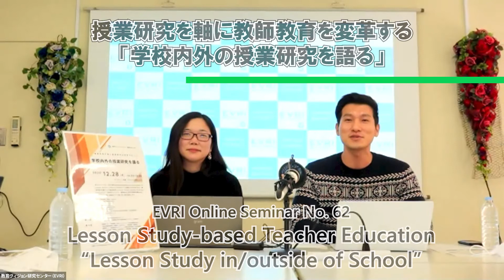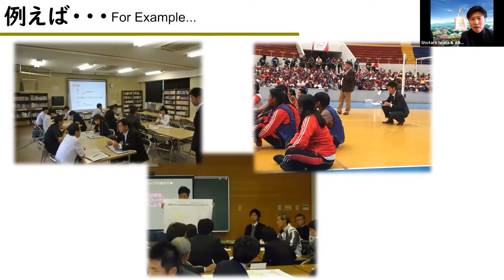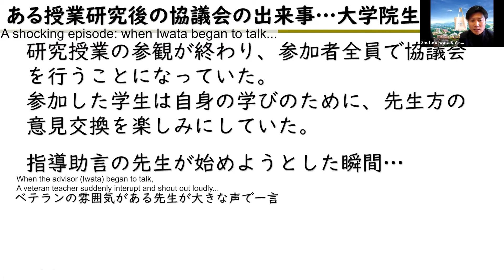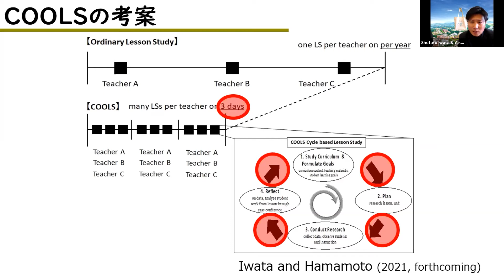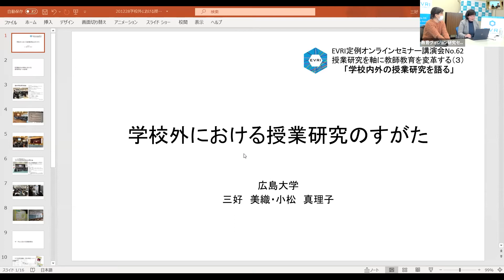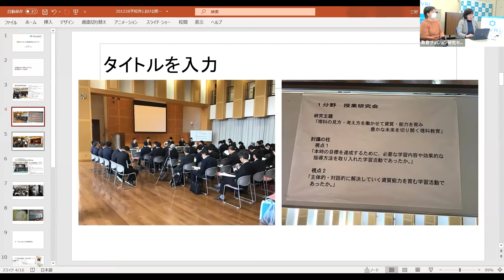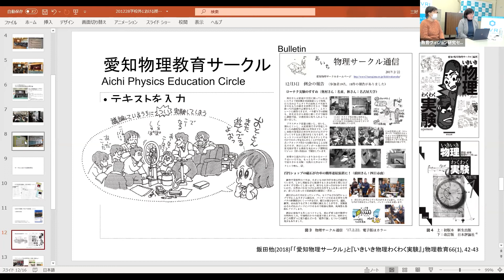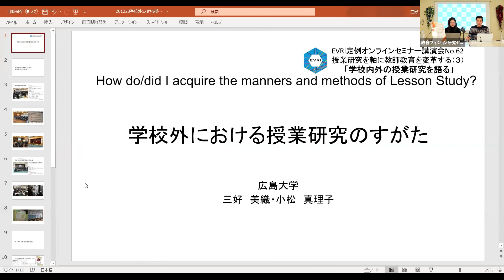Seminar No. 62 Lesson Study for In-Service Teacher Education in/outside of School 学校内外の授業研究を語る PART1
- EVRI held a seminar to discuss the roles of lesson study in the professional development of in-service teachers, both inside and outside schools. In Part 1, two speakers introduce their cases of in-service teacher education. Part 2 discusses the significance of lesson study for in-service teachers.
EVRIが開催したセミナーシリーズ「授業研究を軸に教師教育を変革する」の、現職教育に焦点を当てたセミナーです。PART１では二つの提案が、PART２では現職教員のためのレッスンスタディについての議論が繰り広げられました。
- When you watch this video, it is recommended that you set up subtitles/closed captions. These will be helpful to "open transcripts" from option "・・・" under the video.
 キャプションをご利用されることをお勧めいたします。動画下の「・・・」をクリックし、「トランスクリプトを開く」を選択ください。

〇EVRI Seminar Series: Lesson Study based Teacher Education「授業研究を軸に教師教育を変革する」
No. 62: Lesson Study for in-service Teacher Education in/outside of School 学校内外の授業研究を語る：
No. 63: Editors' Talk: Lesson Study-based Teacher Education 編著者が語る「授業研究を軸に教師教育を変革する」
No. 65: Lesson Study for pre-service Teacher Education: How should pre-service Teacher Education Correspond to the Progress of Lesson Models?進化し続ける授業モデルに教員養成はどのように応えるのか？

〇These seminars are based on a book “Lesson Study-based Teacher Education: The Potential of the Japanese Approach in the Global Settings” (Routledge)

Produced by（制作）：Educational Vision Research Institute, Hiroshima University 広島大学教育ヴィジョン研究センター（EVRI）：